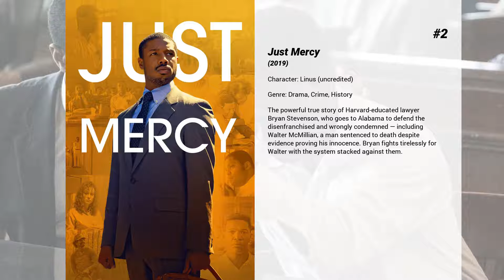Best Drew Scheid movies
Welcome to... Best Drew Scheid movies! In our channel you will find hundreds of TOPS and rankings of the best films of all genres, actors and nationalities.

Best Drew Scheid movies presents...

7. Goosebumps 2: Haunted Halloween
Two boys face an onslaught from witches, monsters, ghouls and a talking dummy after they discover a mysterious book by author R. L. Stine.

6. The War with Grandpa
Peter is thrilled that his Grandpa is coming to live with his family. That is, until Grandpa moves into Peter's room, forcing him upstairs into the creepy attic. And though he loves his Grandpa, he wants his room back - so he has no choice but to declare war.

5. Halloween
Jamie Lee Curtis returns to her iconic role as Laurie Strode, who comes to her final confrontation with Michael Myers, the masked figure who has haunted her since she narrowly escaped his killing spree on Halloween night four decades ago.

4. The Darkest Minds
After a disease kills 98% of America's children, the surviving 2% develop superpowers and are placed in internment camps. A 16-year-old girl escapes her camp and joins a group of other teens on the run from the government.

3. Boy Erased
Jared, the son of a Baptist pastor in a small American town, is outed to his parents at age 19. Jared is faced with an ultimatum: attend a gay conversion therapy program – or be permanently exiled and shunned by his family, friends, and faith.

2. Just Mercy
The powerful true story of Harvard-educated lawyer Bryan Stevenson, who goes to Alabama to defend the disenfranchised and wrongly condemned — including Walter McMillian, a man sentenced to death despite evidence proving his innocence. Bryan fights tirelessly for Walter with the system stacked against them.

1. Words on Bathroom Walls
Diagnosed with a mental illness halfway through his senior year of high school, a witty, introspective teen struggles to keep it a secret while falling in love with a brilliant classmate who inspires him to open his heart and not be defined by his condition.